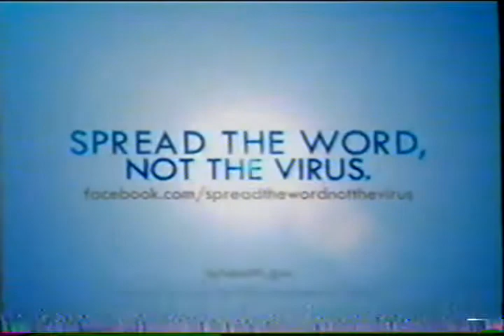2010 NY Health Facebook Spread The Word Not The Virus H1N1 Health PSA Commercial Bad Video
NY Health Facebook Spread The Word Not The Virus H1N1 Health PSA Commercial Bad Video from 2010.